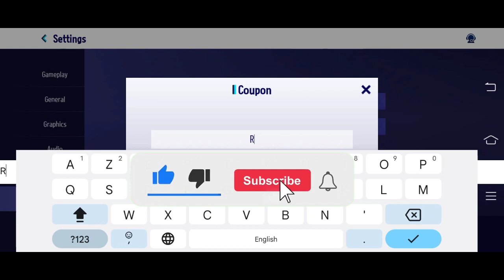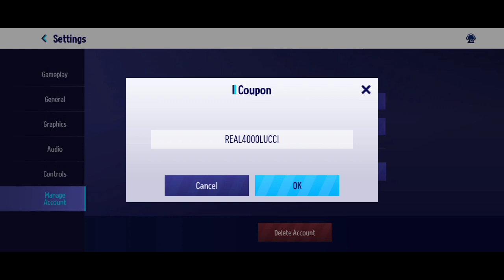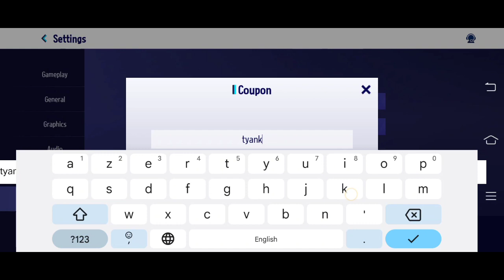Kartrider: drift coupon codes new | Karttider drift coupon code